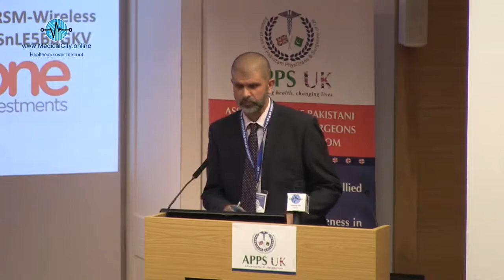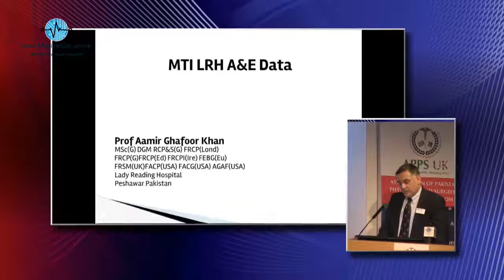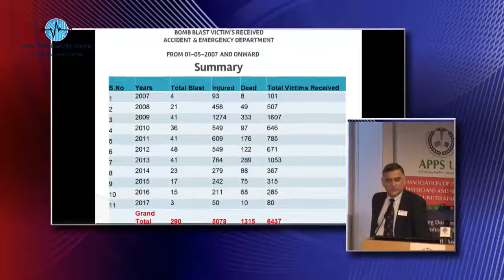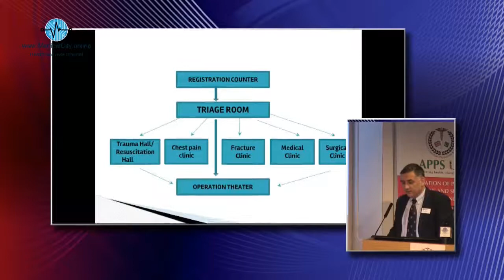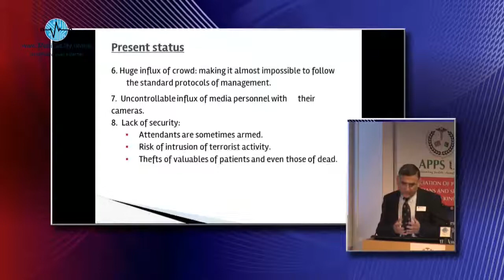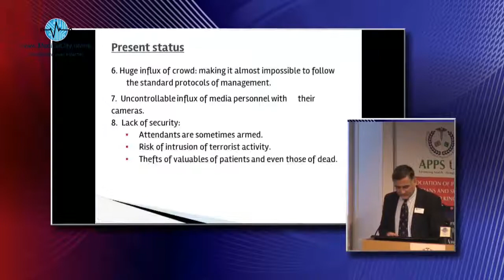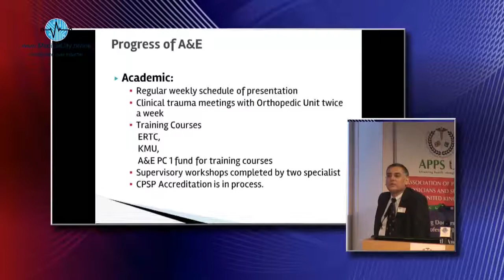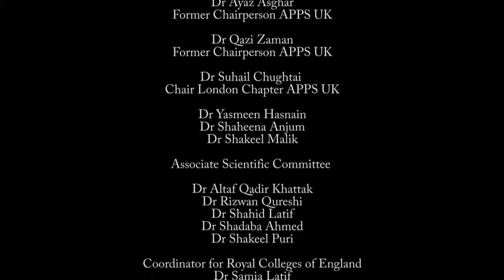Prof Aamir Ghafoor Khan - APPS UK International Medical Conference 2017 - London